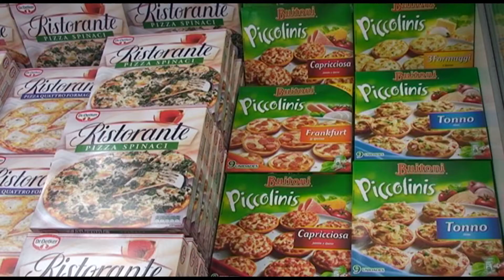PAC, reducción de azúcar y comidas de empresa, en Efefood